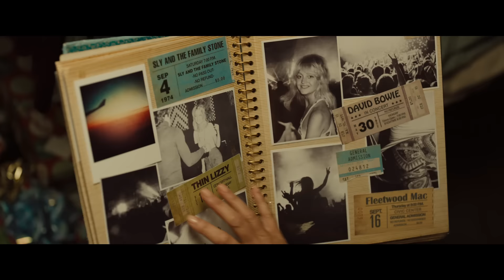SNATCHED | Official Trailer #1 | 2017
Starring: Amy Schumer, Goldie Hawn

Directed by Jonathan Levine